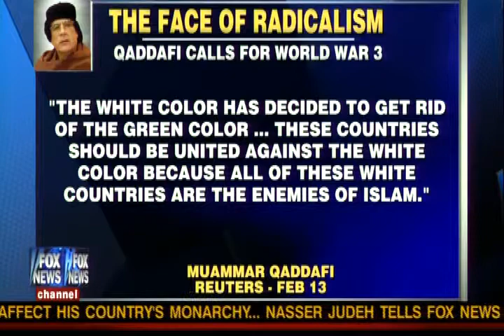Robert Spencer on Hannity